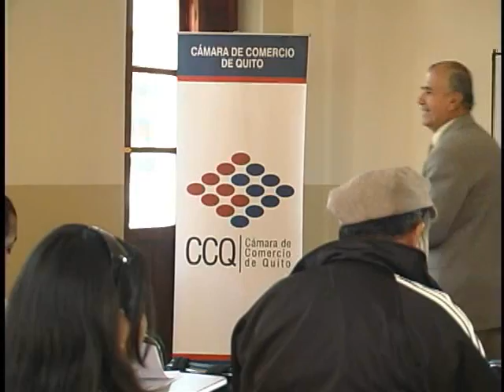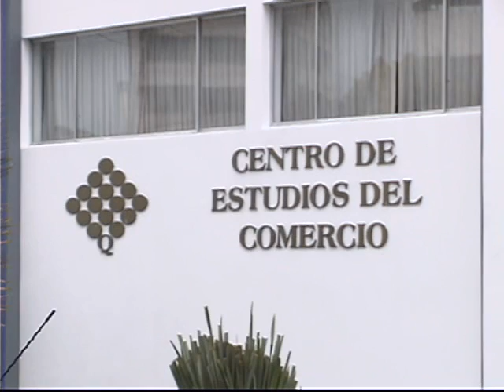El Centro de Estudios del Comercio comprometido con la formación profesional de nuestros Socios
El Centro de Estudios del Comercio de la Cámara de Comercio de Quito (CEC) comprometido con la capacitación de los Socios de la CCQ, trabaja, desde hace 20 años, día a día en la formación de profesionales en áreas vinculadas con la administración de empresas. Ofrece horarios cómodos y cursos, seminarios y escuelas en dos cómodos campus.